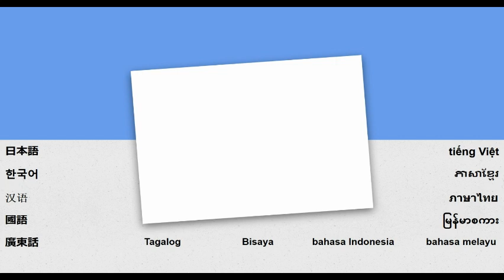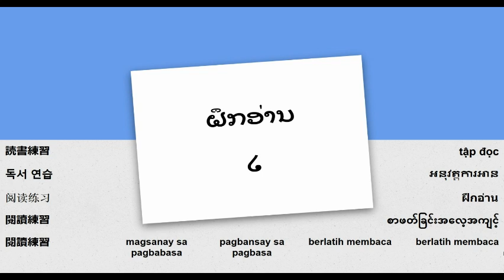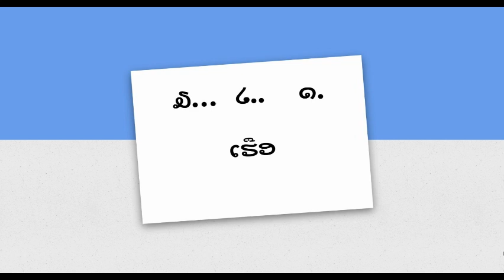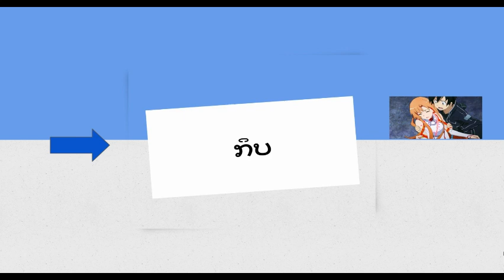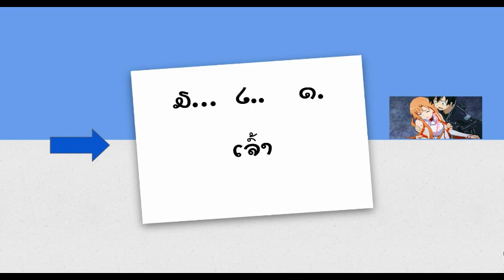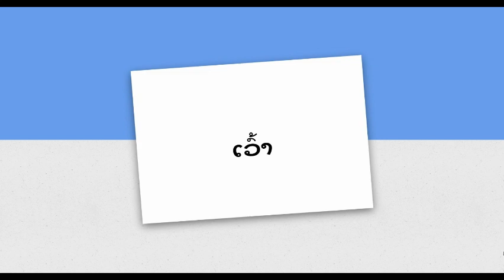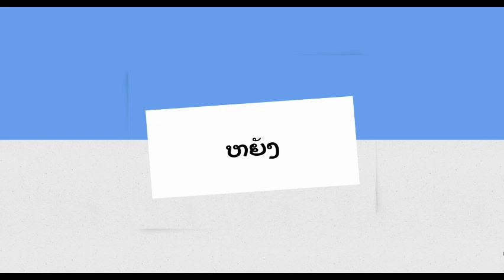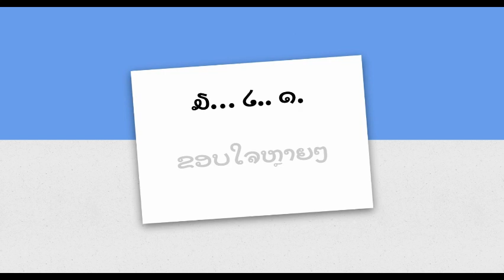臺灣國語 - 學習閱讀寮語 - 第 六 課 - 畢業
閱讀寮語 - 第 六 課 - 畢業 - 元音 六、ເ ຶ ອ ເ ື ອ ເ ົ າ、朗讀練習 一、朗讀練習 二、活音、死音、升音、高音、中音、低音、落音、音標、重複音、閱讀練習三，完成